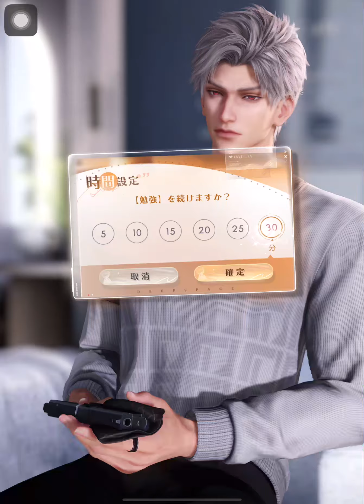【Vlog】30 mins WORK WITH SYLUS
มีคนมานั่งเป็นเพื่อนตอนทำงาน แต่พี่น่ากลัวมากค่ะ ไม่ต้องขนาดนั้นก็ได้ รู้สึกจะโดนเป่าทันทีที่ขี้เกียจ O.O!!